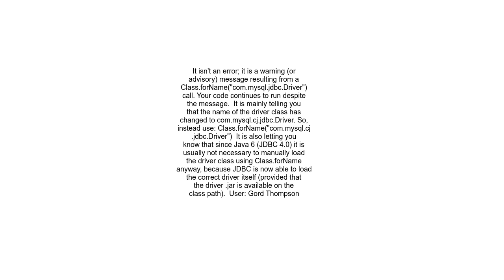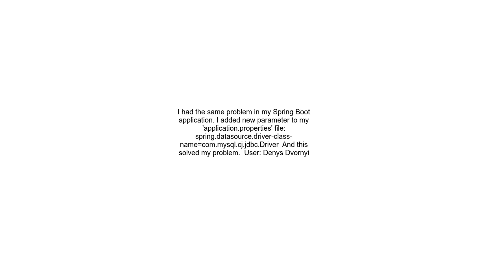&quot;Loading class com mysql jdbc Driver is deprecated&quot; message